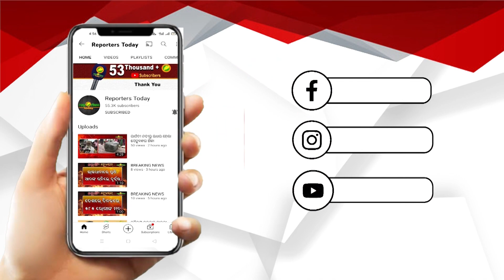ଫିଲ୍ମ ଷ୍ଟାଇଲରେ ପୋଲିସ ଅପରାଧୀ ମୁହାଁମୁହିଁ ;ନିଶା ମାଫିଆଙ୍କୁ ଗୋଡେଇ ଗୋଡେଇ ଧରିଲା ସ୍ପେଶାଲ କ୍ରାଇମ ୟୁନିଟ